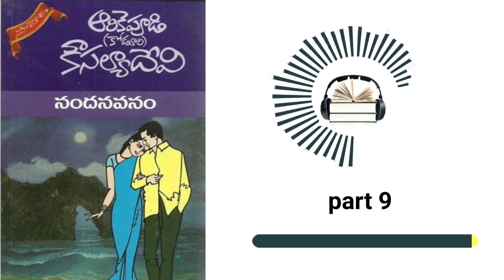Nandanavanam || part 9 || నందనవనం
This is part 9 of "Nandanavanam" Telugu novel by Arikepoodi Kousalya Devi  garu.